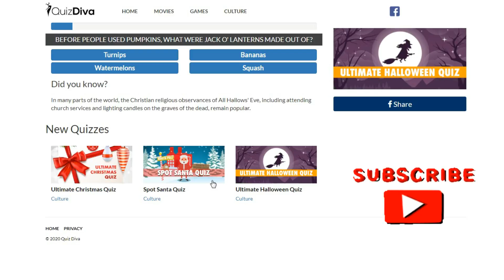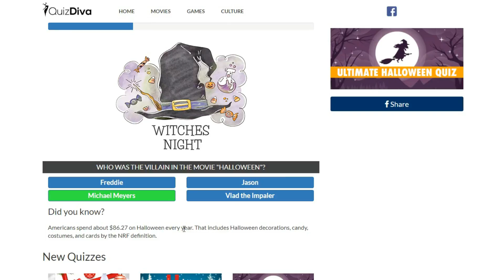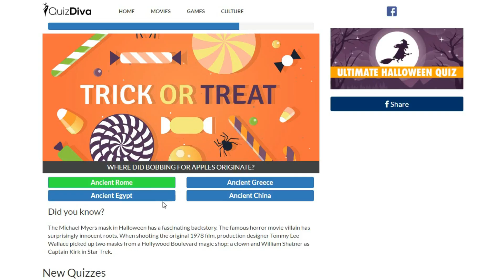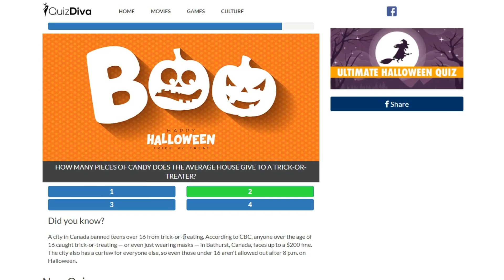Ultimate Halloween Quiz Answers 100% | Quiz Diva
IGNORE THIS TAGS:
halloween quiz
halloween trivia
halloween quiz questions
halloween trivia questions
halloween trivia questions and answers
halloween quiz for kids
halloween trivia for kids
halloween movie trivia
halloween quiz questions and answers
halloween movie trivia questions and answers
3 minute halloween quiz answers
halloween movie quiz
halloween picture quiz
halloween quiz ideas
halloween trivia multiple choice
halloween music quiz
ultimate halloween quiz
5 minute easy halloween quiz answers
halloween hunt quiz answers
buzzfeed halloween
halloween trivia questions and answers printable
halloween pub quiz
halloween candy trivia
halloween costume quiz
spooky trivia
video facts halloween quiz answers
halloween trivia game
halloween emoji quiz
halloween emoji game
halloween quiz and answers
srcyracoke
buzzfeed halloween quiz
halloween film quiz
hard halloween quiz
halloween movie trivia questions
disney halloween trivia
halloween themed quiz
halloween trivia quiz
the halloween brainteaser quiz answers
spooky quiz questions
fun halloween trivia
scary trivia
halloween film quiz questions and answers
halloween dingbats quiz
halloween quiz for adults
halloween trivia questions for kids
scary quiz questions
bing halloween quiz
spooky quiz
halloween quiz answers
ultimate halloween trivia
halloween quiz 2020
halloween test
easy halloween trivia
halloween tv quiz
halloween quiz questions for kids
halloween music trivia
halloween pub quiz questions
3 minute halloween quiz
halloween trivia for adults
halloween candy trivia questions and answers
3 min halloween quiz
halloween movie picture quiz
easy halloween movie trivia questions and answers
halloween history trivia
halloweentown trivia
halloween movie quiz questions
halloween quiz with answers
halloween music quiz questions and answers
pop culture halloween trivia
halloween food quiz
halloween trivia questions and answers multiple choice
halloween history quiz
halloween buzzfeed
the halloween hunt quiz answers
halloween buzzfeed quiz
halloween themed trivia
halloween general knowledge
halloween film picture quiz
halloween celebrity picture quiz
easy halloween trivia questions and answers
fun halloween quiz
spooky halloween trivia
halloween trivia with answers
buzzfeed quizzes halloween
halloween multiple choice trivia
halloween candy quiz
halloween general knowledge quiz
halloween monster trivia
scary trivia questions
halloween movie quiz and answers
halloween literature quiz
halloween hunt quiz
halloween pop culture trivia
halloween costume trivia
3 min halloween quiz answers
childrens halloween quiz
halloween trivia printable
halloweentown quiz
spooky trivia questions